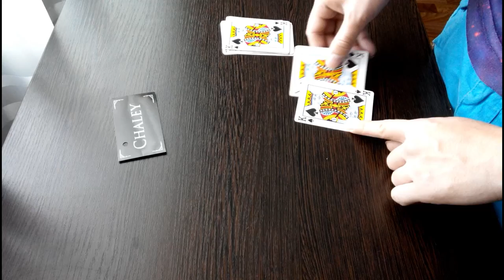Нереальный карточный фокус от фокусника Антона Чалея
Нереальный карточный фокус от фокусника Антона Чалея с массовым имениям карт.
Волшебство всегда делает окружающий мир нереальным . Эта иллюзия относится к жанру микро магии , фокусы на очень близком расстоянии от зрителя . Микро магия один из самых сложных жанров для обучение и ее фокусы считаются лучшими в плане ловкости рук. Карты это интересный предмет для показа иллюзий , но больше я предпочитаю повседневные предметы.
Иллюзионист и Фокусник Антон Чалей --- канал о моем творчестве --- фокусы , трюки  , приколы , розыгрыши , юмор.
Немного обо мне  - член российской(РАИ) и американской ассоциации иллюзионистов(IMS), вхожу в топ 100 лучших фокусников мира. Мой личный блог и сайт о творчестве
поддерживаете) Добра вам и позитива!!